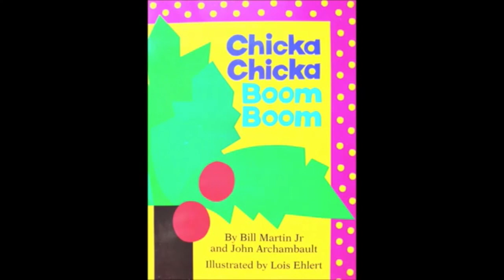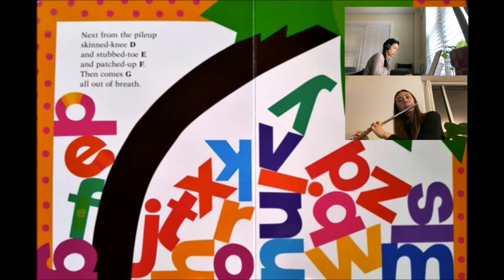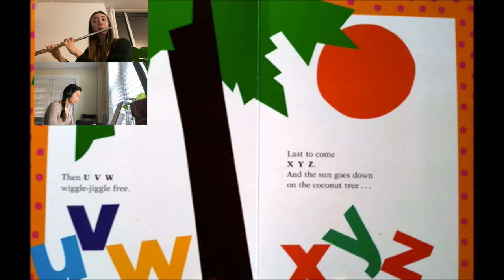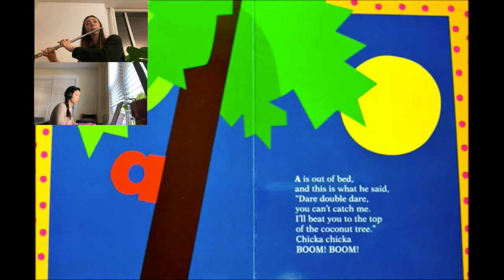Chicka Chicka Boom Boom - Mozart for Munchkins arr. Peter DelGrosso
Leanne Friedman - Flute
Dorothy Chan - Piano
Nick Vogl - Narrator

written by Bill Martin, Jr. and John Archambault, illustrated by Lois Ehlert

Mozart for Munchkins
Spring 2020